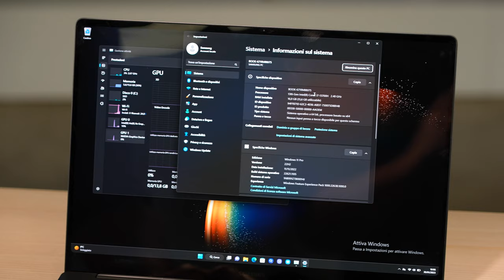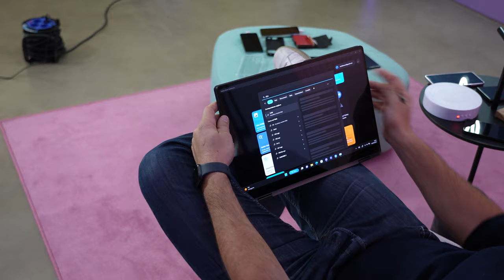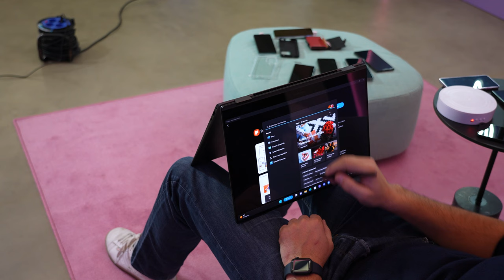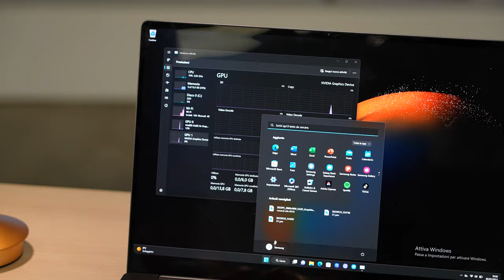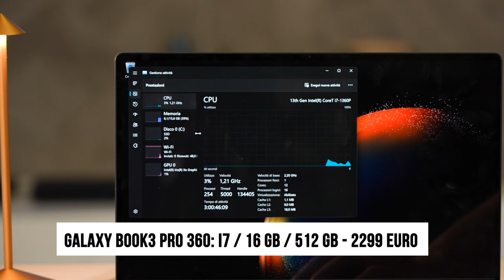SAMSUNG GALAXY BOOK 3, UFFICIALI: PARTE LA SFIDA A APPLE!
Samsung Electronics ha presentato Galaxy Book3, nuova serie di notebook che comprende i modelli Galaxy Book3 Ultra, Book3 Pro 360 e Book3 Pro

Tutte le informazioni e dettagli nella nostra anteprima in attesa della recensione completa che pubblicheremo nelle prossime settimane.